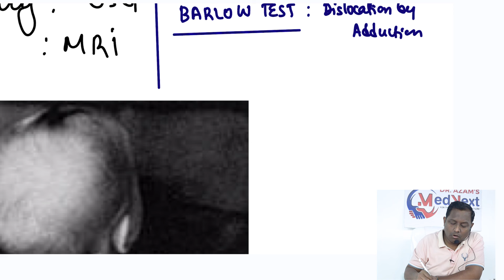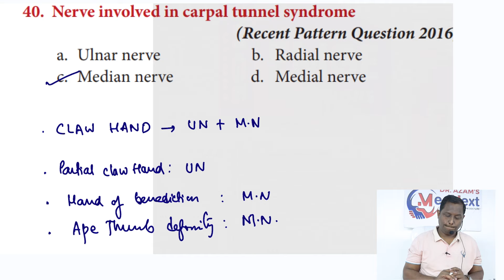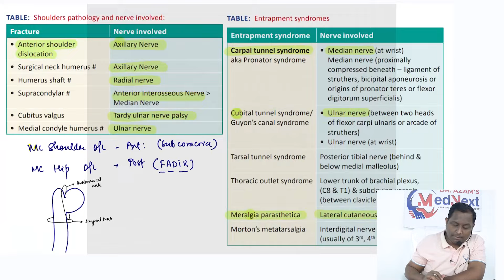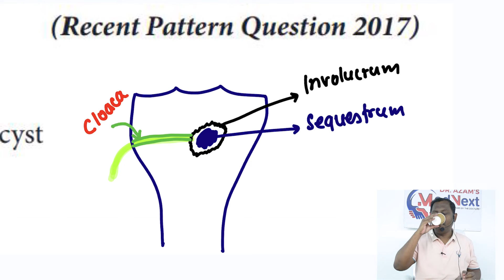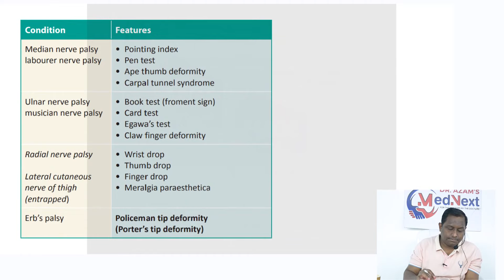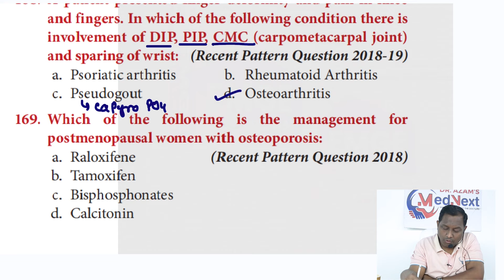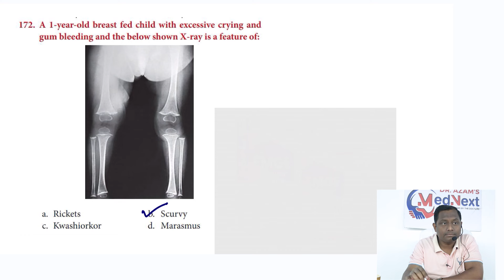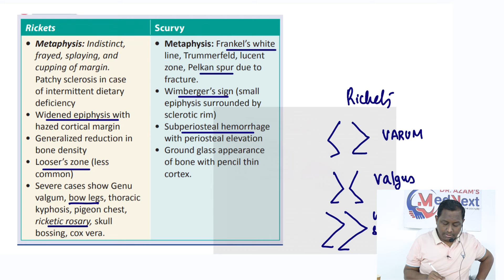FMGE Solutions Decoded 2024- Orthopedics | Siraj Ahmad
In this video I will be discussing | FMGE Solutions Decoded 2024- Orthopedics | Siraj Ahmad |

This series is based on complete clinical based approach and includes questions from potential exam topics.

It is the best way to lighten up your knowledge with high yielding topics.
Easy way to revise the topics of Pharmacology by just devoting 5 minutes.

If you are a medico aspiring for NEET PG, FMGE, INICET or USMLE then This channel is meant for you.

Are you READY to 💥 Crack FMGE with Confidence?

This channel aims to help and facilitate the preparation of competitive exams like NEET-PG, INI-CET, USMLE, and FMGE. It helps in clearing concepts of pharmacy students and all other students who are interested in learning Pharmacology.